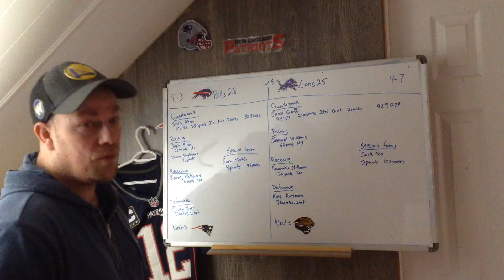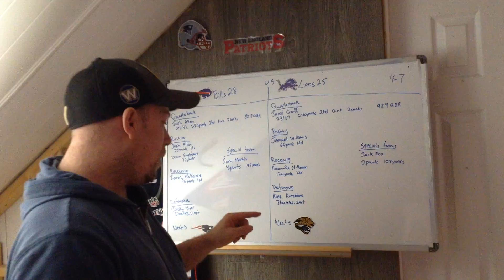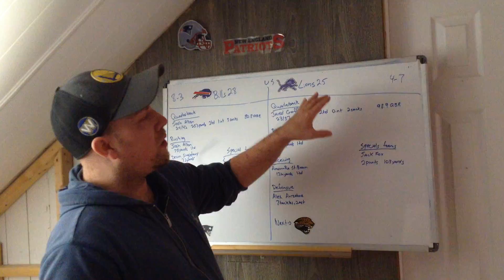NFL Week 12 game between Detroit Lions and Buffalo Bills 2022-2023 review